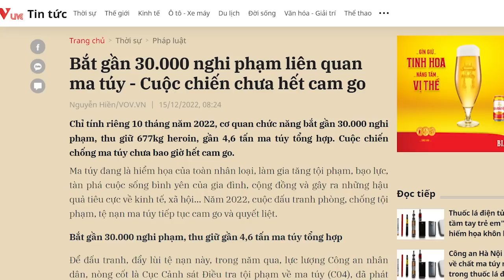Nát như tương! Lo bảo vệ Đảng, ông Lâm để cho „hàng trắng“ tràn ngập VN